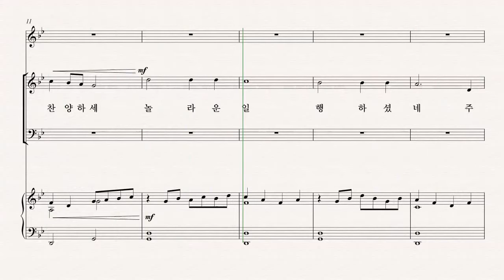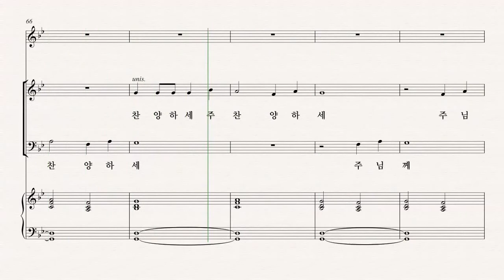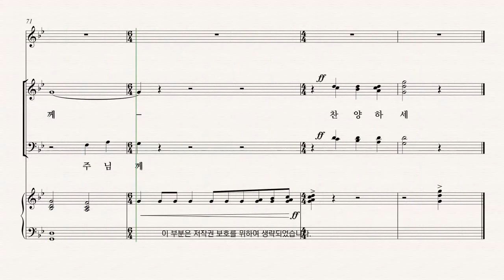[부활절 칸타타] Joseph M. Martin '온 맘 다해' 03.그가 행하신 놀라운 일 파트연습 - S